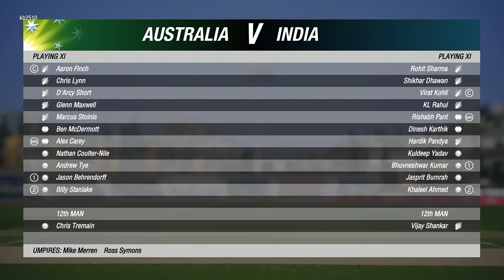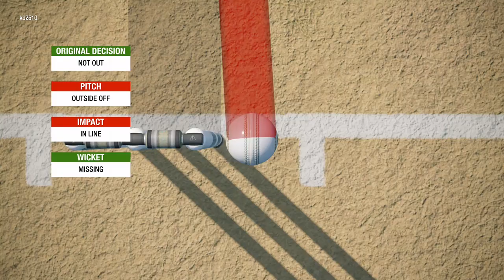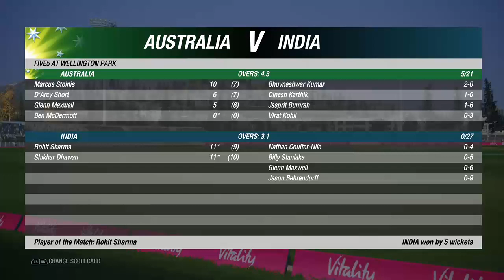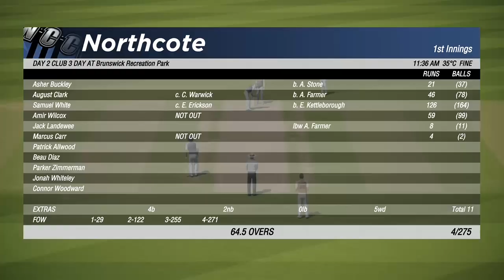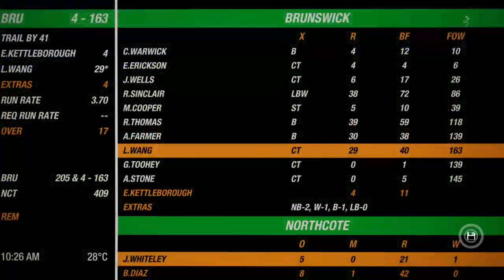Cricket 19 Chill Stream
This was another cricket 19 video taken

Thanks for 350 subs and I will post a video to say thanks!